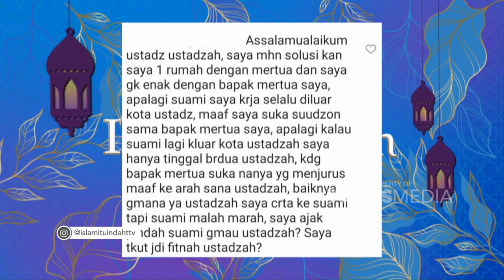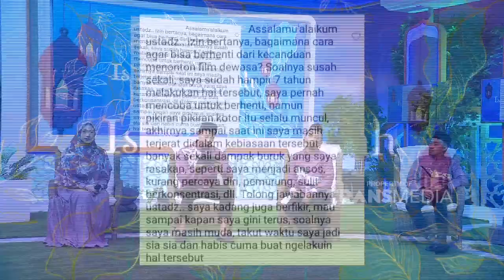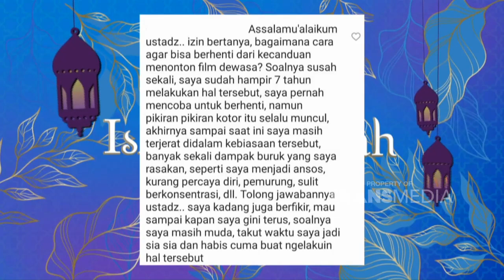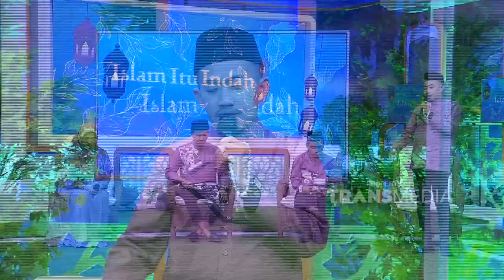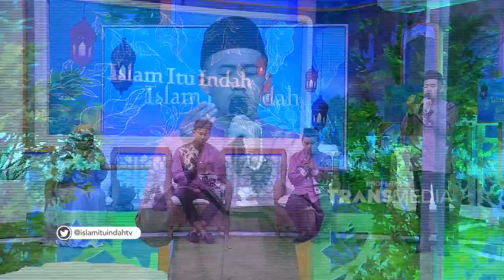Hati Hati Jangan Ikuti Nafsumu | ISLAM ITU INDAH (25/12/21) P4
TAYANG SETIAP HARI PUKUL 05.00 WIB